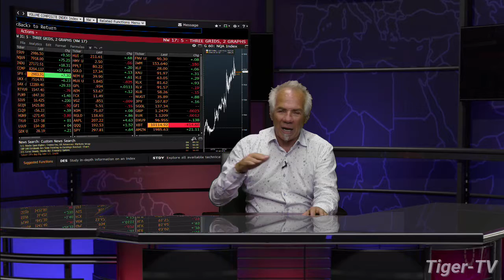July 22nd, 4PM ET Market Update with Tom O'Brien on TFNN - 2019